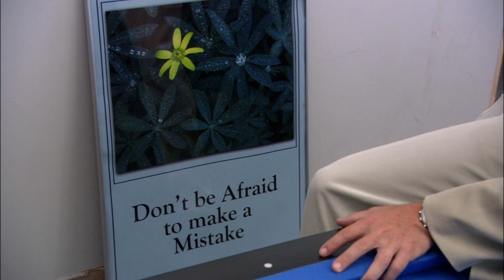Gob Has No Friends - Arrested Development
I got friends Michael...I just don't talk to them because I work all the time!

Arrested Development: Season 2, Episode 3 "¡Amigos!" Michael is increasingly frustrated over being abandoned by the family, and when the staircar is found in Mexico he vows to find his father and give him a piece of his mind. Buster spends time with Lupe's family and thinks he's in Mexico.